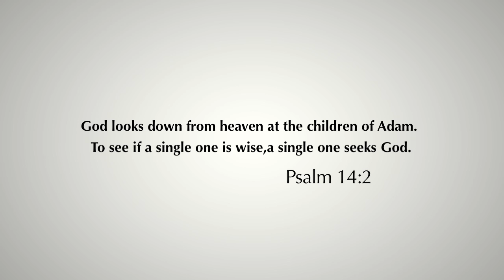Daily Reflection 03/03/2013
Those who seek God are truly wise